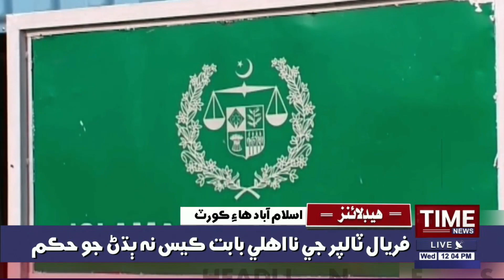Time News Headlines 12 PM| 28 April 2021